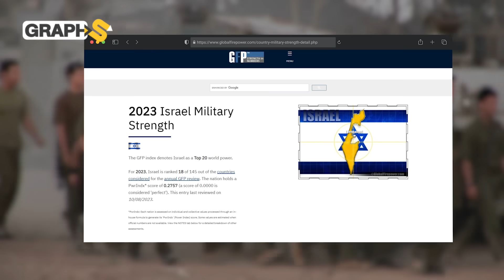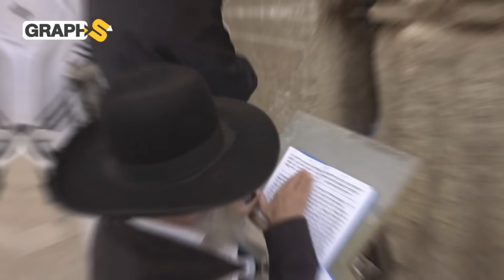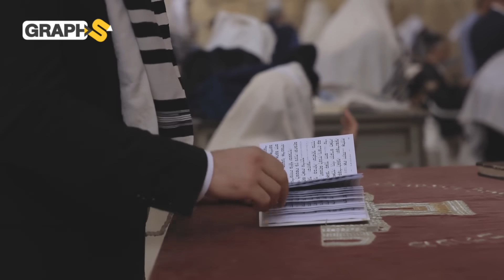أزمة تجنيد خانقة..كابوس يدفع إسرائيل لرفع أعداد المسلمين والعرب في الجيش الإسرائيلي فهل يقبلون؟!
هل كنت تعلم بأن إسرائيل تحتضن في أراضيها الفلسطينية المحتلة عربا ومسلمين؟ حسنا ماذا تعرف عن تجنيدها لهم ضمن جيشها وقوتها العسكرية؟
في الحقيقة ليس من المستبعد أن تنصدم مما ستشاهده بهذا الفيديو! لكن ما يحب أن تعلم عنه بحق هي أزمة التجنيد التي اخترقت صفوف الجيش الإسرائيلي كالفيروس حتى بات الترياق بالنسبة لهم هم العرب أنفسهم! فهل سيقبلون بالعمل تحت إمرة المحتل؟؟
هذا وأكثر هو ما ستراه خلال سردنا لتفاصيل الوضع الحالي لإسرائيل في ظل أزماتها المتعاقبة لذلك ندعوكم لمتابعة هذه الحلقة.
◀توضيح هام :
0:00 المقدمة
1:23 جيش من زجاج
7:12 الخلاص المفاجئ